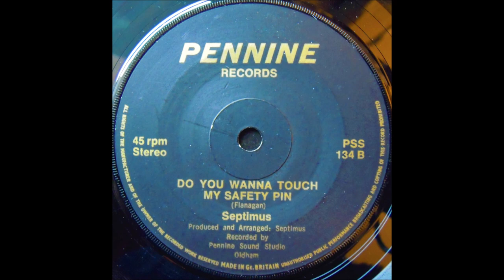Septimus - 2.Do You Wanna Touch My Safety Pin